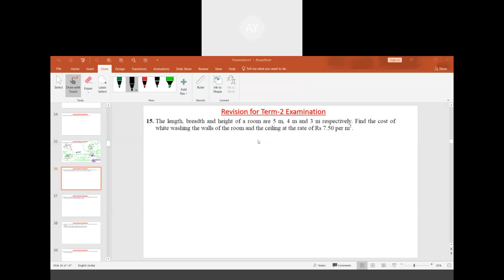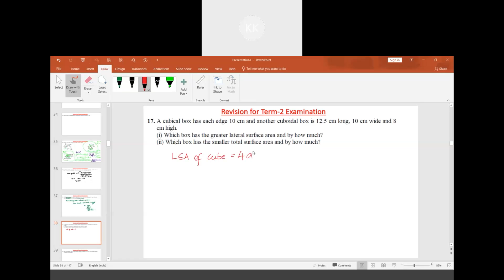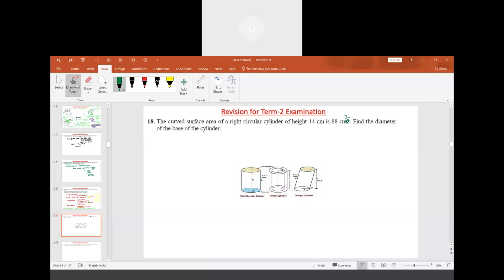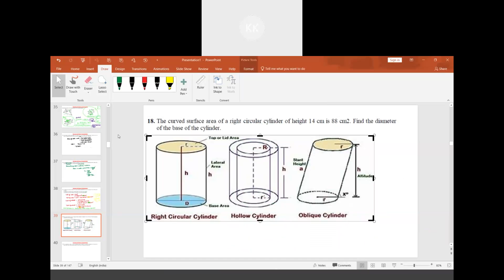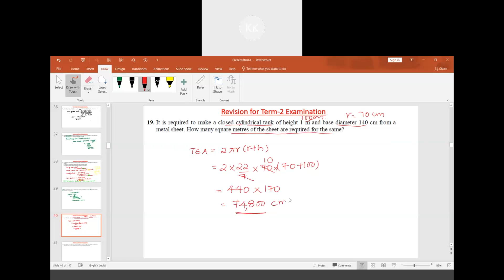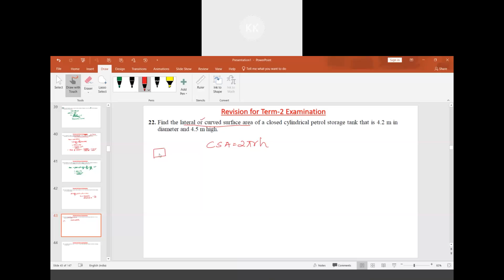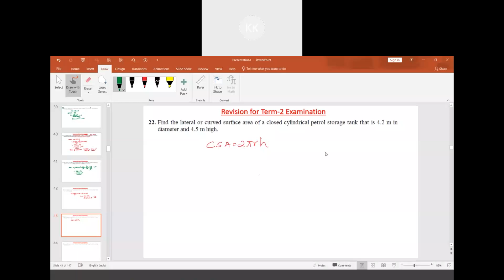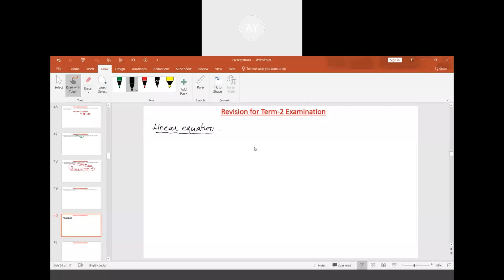viii_maths_16FEB2022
An attempt to learn a few concepts of Mathematics during Pandemic